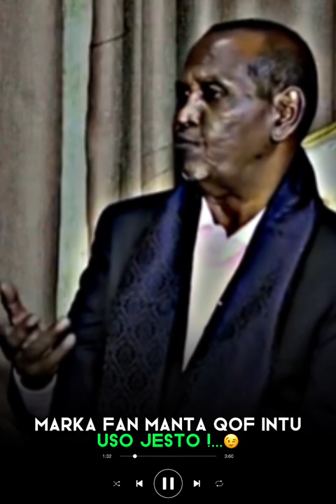xasan Aadan samatar oo ka hadlay fanka manta iyo fankii hore